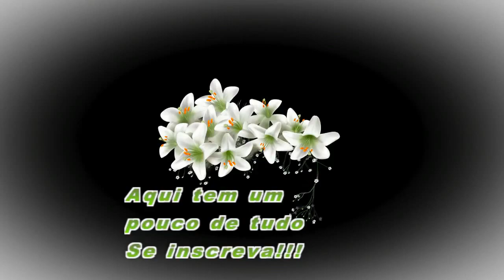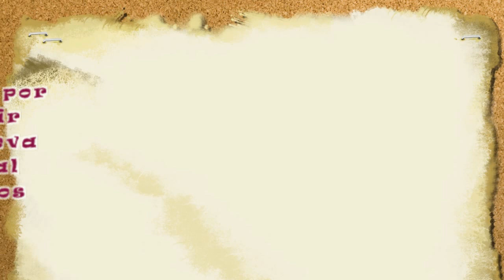Desafio Youtubers Reborns # 1º Dia - Apresentação dos Bebês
Oi meninas começando hoje o primeiro desafio, que é Apresentação das bebês ok
Amo o carinho de vocês, mil beijinhossss !!!

Segue o Link do Canal das amigas que estão participando